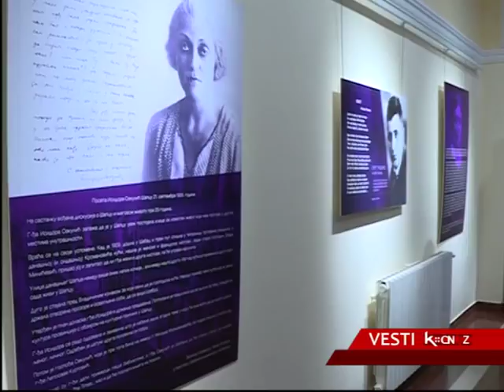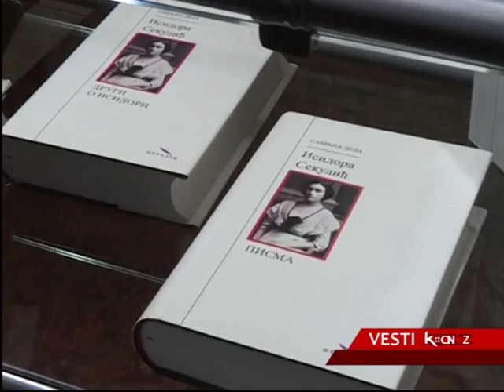" ISIDORA SEKULIĆ, NAŠA SUGRAĐANKA"